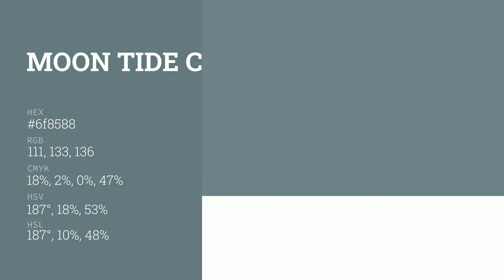Moon Tide color 6f8588 hex color - Blue color - Warm color 6f8588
What color is Moon Tide ? 6f8588 hex color - Blue color - Warm color 6f8588

Hex 6f8588 Color Code is also known as Moon Tide color.